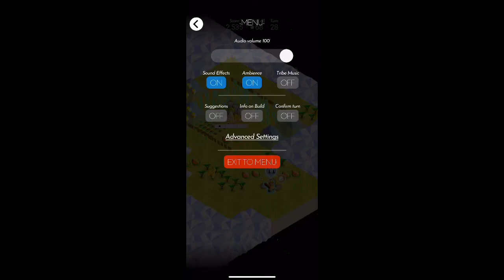The Battle of Polytopia: Full Tech Tree (IL) in 53.567 (WR)